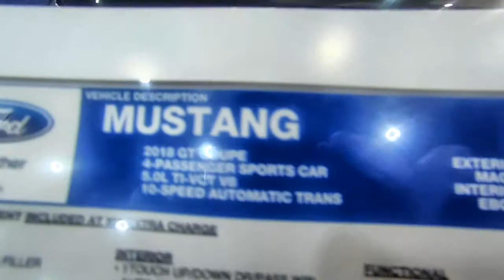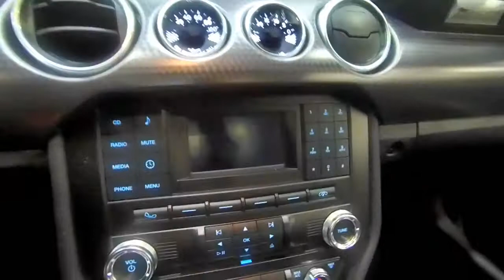2018 GT Coupe Ford Mustang - BRAND NEW!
Check out the all new 2018 GT Coupe Ford Mustang